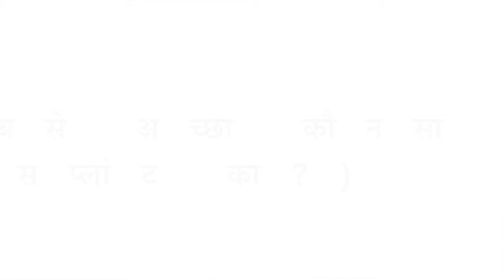FUE vs FUT: Which one is a best method of hair transplant | HairMD, Pune | (In HINDI)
Which one is a best method of hair transplant? Let’s take a glance on FUE vs FUT. Let's discuss the difference between hair transplant methods?

1) FUT causes a linear scar due to the extraction of a strip.
2) FUE procedure causes small circular scars. However, these are not very noticeable.
3) FUE procedure, the yield of grafts and their survival tends to reduce.
4) The survival rate of grafts is more in the FUT procedure.
5) Healing time for the FUE procedure is faster than the FUT procedure.
6) In FUE procedure no cuts and stitches & availability of the donor area.

What method is better for you (FUE vs FUT hair transplant) is something you need to discuss with your surgeon. Your surgeon will assess your scalp, your existing hair quality and density. They assess your donor to recipient ratio, carry out some comprehensive tests and then recommend the right hair transplant procedure for you.

Is your receding hairline impacting your confidence? A hair transplant is the only permanent solution. For dermatologist vetted resources on best hair transplant solutions,

FUE vs FUT: Which one is the best method of a hair transplant?

वीडियो देखने के लिए धन्यवाद FUE vs FUT: Which one is a best method of hair transplant | HairMD, Pune | (In HINDI)